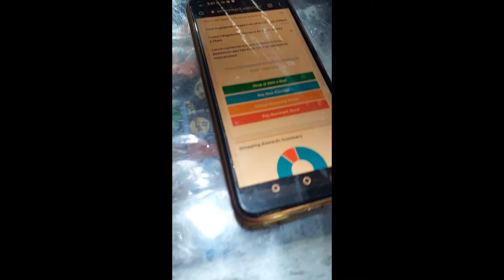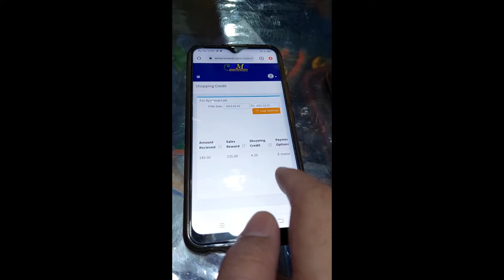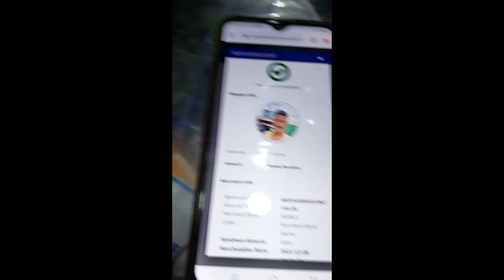EMS VLOG BY Coach LEOMILA MENDOZA at VERSIMON GEN MERCHANDISE STORE, GMA, CAVITE! 3 minutes!